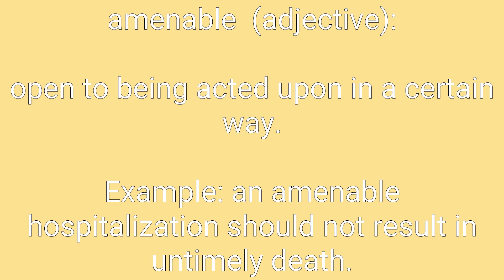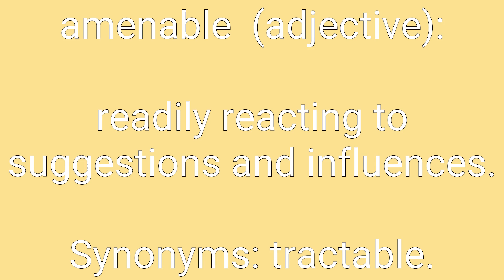Amenable Definition & Meaning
Definition of amenable in English. Meaning of amenable in English. Example of amenable. Synonyms of amenable. Spelling of amenable. How to pronounce amenable.

amenable means:
1. disposed or willing to comply.
2. liable to answer to a higher authority.